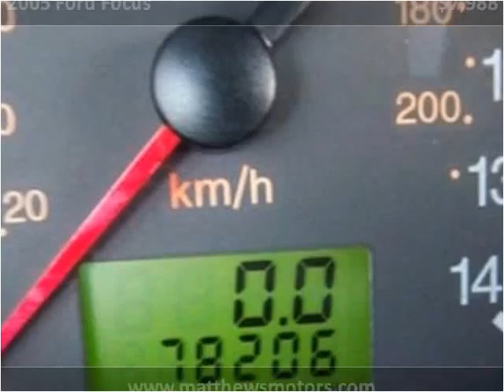2005 Ford Focus available from Matthew's Motors Inc.